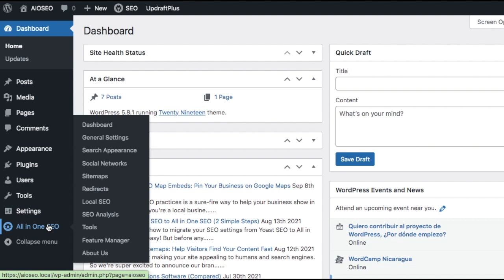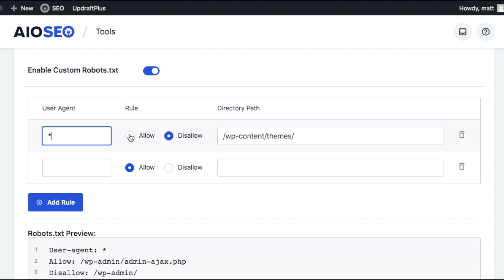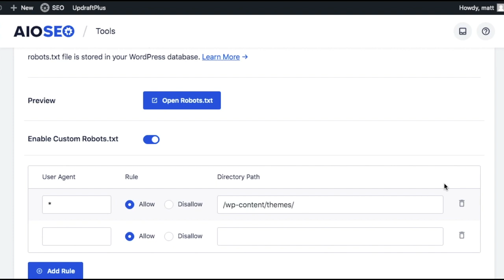How To Create a Robots.txt File in WordPress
Are you looking to create and edit a robots.txt file on your WordPress website? This video will walk you through the steps to do just that.

To get started editing your robots.txt file, click on Tools in the All in One SEO menu, and then click on the Robots.txt Editor tab.

AIOSEO will then generate a dynamic robots.txt file. Its content is stored in your WordPress database and can be viewed in your web browser as we’ll show you in a bit.
Once you’ve entered the Robots.txt Editor, you need to Enable Custom Robots.txt.

Click on the button so it turns blue.
You’ll then see the Robots.txt Preview section at the bottom of the screen, which shows the WordPress default rules that you can overwrite with your own.

The default rules tell robots not to crawl your core WordPress files (admin pages). It’s also recommended to not crawl plugins and themes. They don’t include any relevant content and are unnecessary for search engines to crawl.

Now, let’s move on to how you can add your own rules using the rule builder.
Adding Rules Using the Rule Builder.

The rule builder is used to add your own custom rules for what pages the robots should crawl or not.

For instance, if you’d like to add a rule that blocks all robots from a temp directory (meaning a temporary folder on for example a hard drive), you can use the rule builder to do this.

To add a custom rule, simply enter the User Agent (for example Googlebot crawler) in the User Agent field. Or you can use the * symbol that will make your rule apply to all user agents (robots).

Next, select either Allow or Disallow to allow or block the User Agent.

After you’ve decided what bots to allow or disallow, you need to enter the directory path or filename in the Directory Path field.

And if you want to add more rules, you can click the Add Rule button and repeat the steps above.

Don’t forget to save your changes when you’re done.
Anyway, when you’ve saved your new rules, they’ll appear in the Robots.txt Preview section.

To view your robots.txt file, you simply click on the Open Robots.txt button.

Now, let’s take a look at how you can edit your rules next. To edit your rules, you can just change the details in the rule builder and click on the Save Changes button.

It’s very easy! And so is deleting rules like we’ll show you next. To delete a rule, simply click the trash can icon to the right of the rule.  It's simple as that!

All in One SEO is the best WordPress SEO plugin that allows you to easily optimize your WordPress website for search engines and social media platforms.

Timestamps:
00:00 - Intro
00:15 - The Robots.txt Editor
00:47 - Enabling Customs Robots.txt file
01:01 - Add Rules
01:38 - Edit Rules
02:09 - Delete Rules
02:33 - Preview robots.txt file
02:45 - Outro

You can read more information on how to create and edit a robots.txt file in WordPress here: